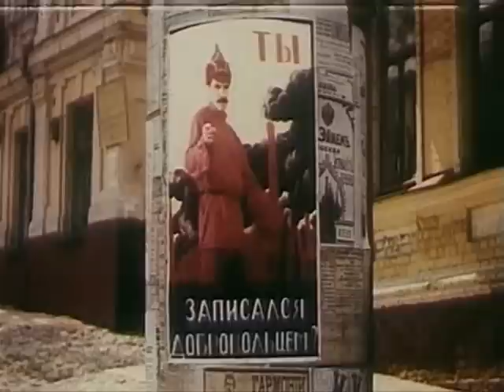Песня о юном барабанщике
Пионерская песня.